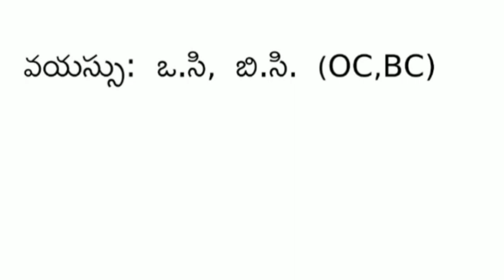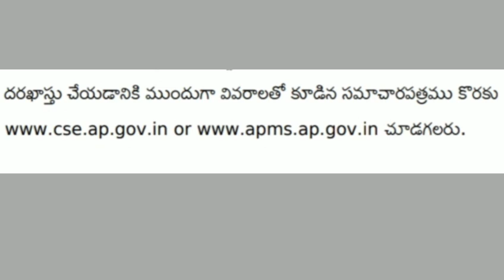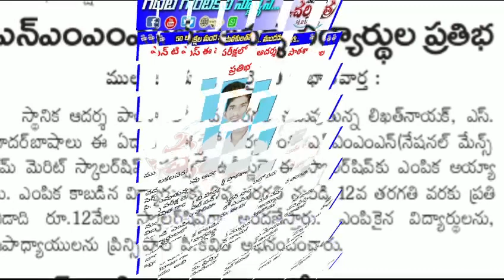AP Model School, Mulakalacheruvu-6th Class Admissions 2024-2025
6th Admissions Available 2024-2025